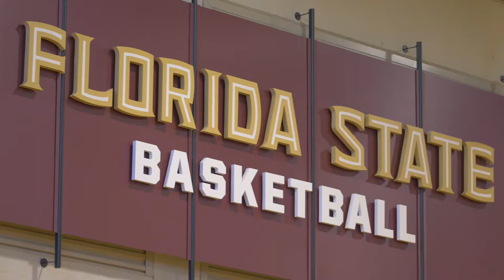Women's Basketball Freshman Class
Courtesy Seminole Productions: Editor: Adam Feldhaus
Reporter: Alexandra Blackwell